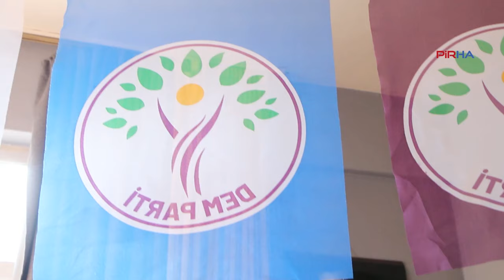DEM Parti Nazimiye İl Genel Meclisi adayları: Kötü hiçbir projeyi onaylamayacağız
PİRHA- DEM Parti’nin Dersim Nazimiye İl Genel Meclisi adaylarından Vedat Fener, “Biz kötü olan hiçbir projeyi onaylamayacağız. Bu DEM Parti’nin aldığı bir karardır” derken, Hüseyin Altınışık ise “Köy Hizmetleri ve Valilik nezdinden girişimlerde bulunarak ilçemize hizmet gelmesi için çalışacağız” ifadesini kullandı.